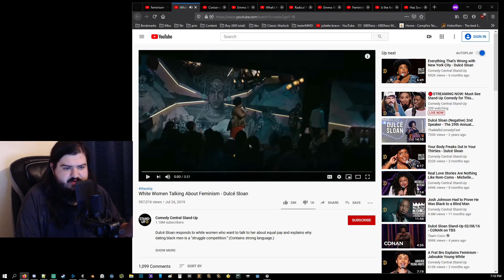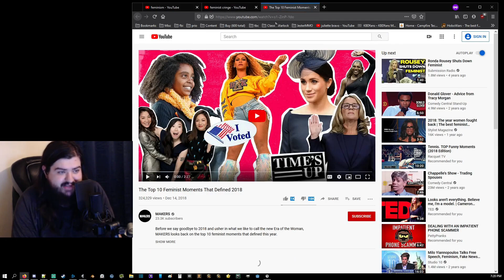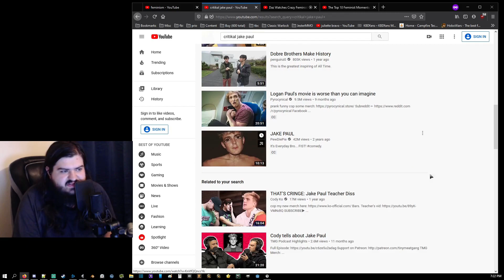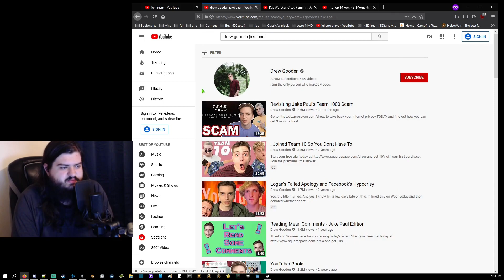Negativity Fueling Opposition